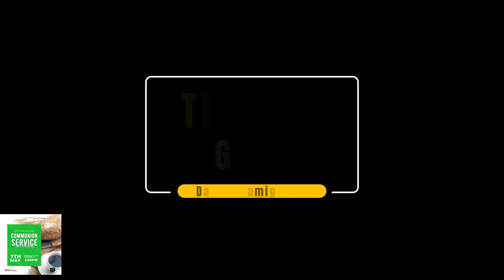May Communion | Time to Grow | Davies Bamigboye